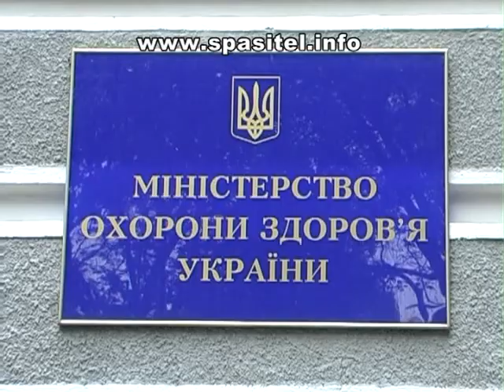Гагик Саркисович Авакян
Методика Гагика Авакяна получила не только широкое применение среди людей, но и признание многих представителей официальной медицины. Они считают этот метод настоящей инновацией.
В.В. Лозорищенец, первый заместитель министра здравоохранения Украины:
- Вельмишановний Гагіку Саркісовичу, за Ваші вагомі досягнення у професійній діяльності та багаторічну сумлінну працю Міністр охорони здоров'я та колегія Міністерства охорони здоров'я нагороджують Вас подякою за той вклад, який Ви внесли у покращення здоров'я народу не тільки України, а й усіх країн Союзу незалежних держав (СНД). Вітаю Вас із цим.